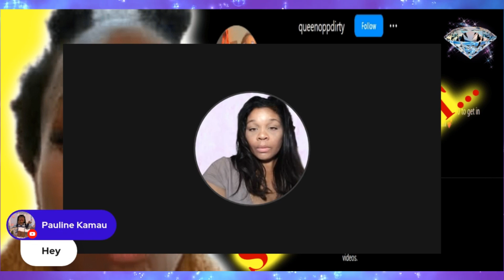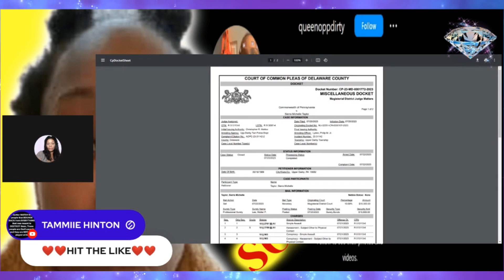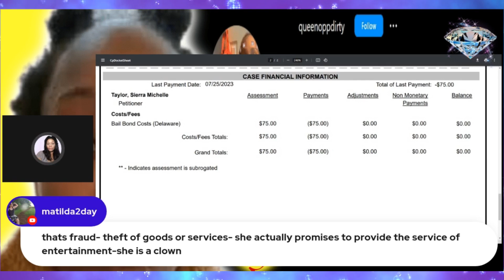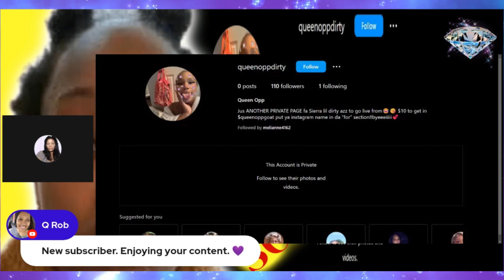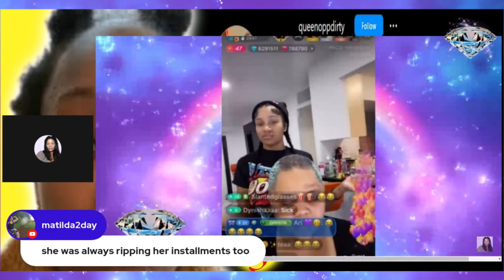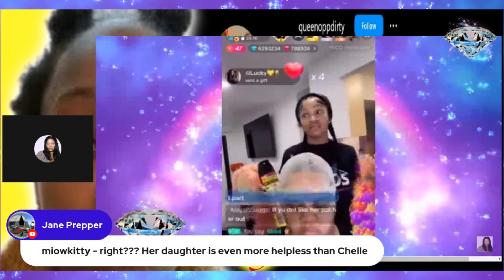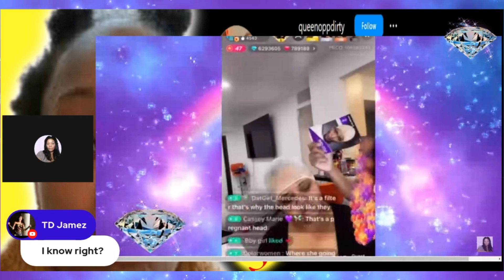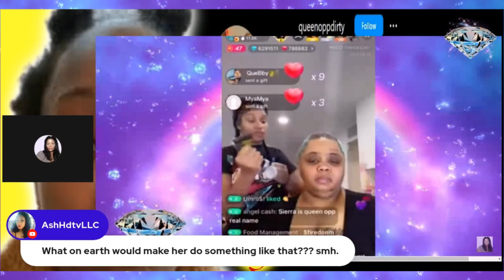RECAP Queen Opp Dirty The Milk & Legal Fees Must Come To A END UNTIL YOU PUT IN THE WORK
RECAP Queen Opp Dirty  The Milk & Legal Fees Must Come To A END UNTIL YOU PUT IN THE WORK#sldavis#queenopp#queenoppandchelle

Hot off the heels of their huge surprise at the Wango Tango, the internet is abuzz with talk of Queen Opp's next move. Details are scarce but we can confirm that something big is in the works!
Don't miss out on Queen Opp's next big surprise! In this update, we'll give you a rundown of all the latest news and speculation about the group.

It's been a while since we've posted an update, and we have a big one! Today we're unveiling Queen Opp's big surprise- let's just say it's pretty spectacular. As for what's next for the group, that's still a mystery, but we can't wait to spill the beans soon!

*CHAPTERS*

UPDATE 10/5 Was Queen Opp Lying About The Money She Needed For Legal/Court Fees THE TRUTH EXPOSED

Queen Opp Dirty  The Milk & Legal Fees Must Come To A END UNTIL YOU PUT IN THE WORK

RECAP Before You Give Queen Opp That $10,000 For The Thousand Signup Make Her WORK FOR IT

Queen Opp I Didn't Mean For You To Go Live For A Few Minutes Then LIE TO YOUR SUPPORTERS

Before You Give Queen Opp That $10,000 For The Thousand Signup Make Her WORK FOR IT

Queen Opp Is This Really Your Best Life What You Did Will Caught Up With You

RECAP Queen Opp Is This Really Your Best Life What You Did Will Caught Up With You

RECAP Dr*nk Dani Holding Lil Summer PASSED OUT  So That Is WHAT WE ARE DOING NOW Queen Opp SMH